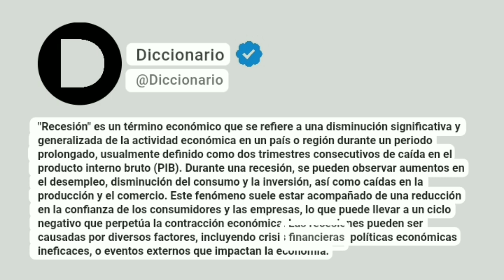Recesión Significado En Español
"Recesión" es un término económico que se refiere a una disminución significativa y generalizada de la actividad económica en un país o región durante un periodo prolongado, usualmente definido como dos trimestres consecutivos de caída en el producto interno bruto (PIB). Durante una recesión, se pueden observar aumentos en el desempleo, disminución del consumo y la inversión, así como caídas en la producción y el comercio. Este fenómeno suele estar acompañado de una reducción en la confianza de los consumidores y las empresas, lo que puede llevar a un ciclo negativo que perpetúa la contracción económica. Las recesiones pueden ser causadas por diversos factores, incluyendo crisis financieras, políticas económicas ineficaces, o eventos externos que impactan la economía.